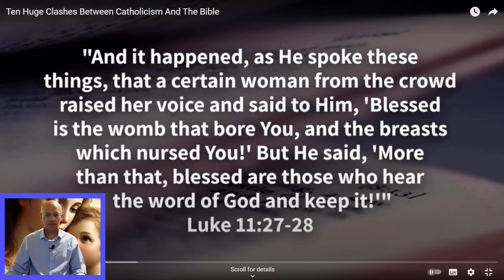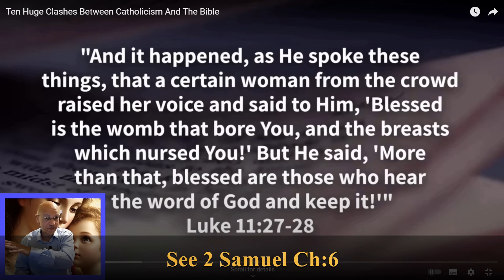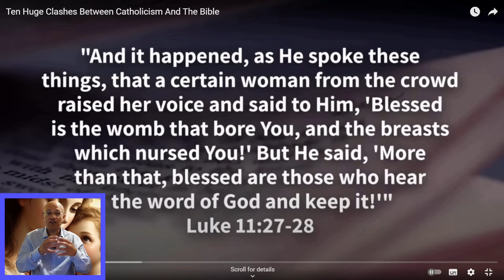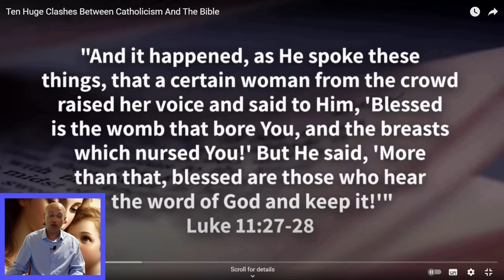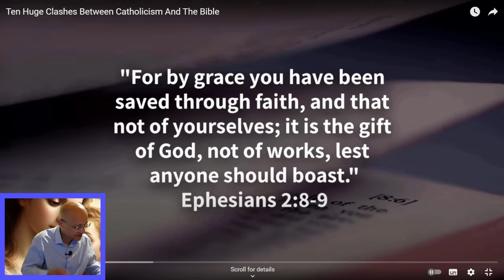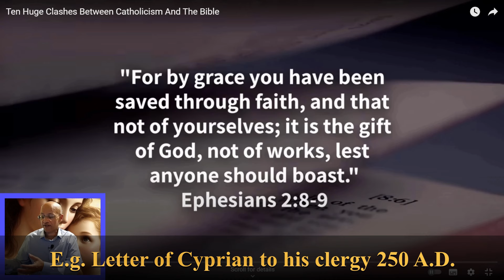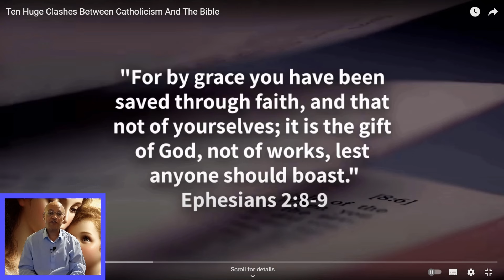Ray Comfort Biblically schools Catholics on Veneration of Mary and Indulgences [RC3]